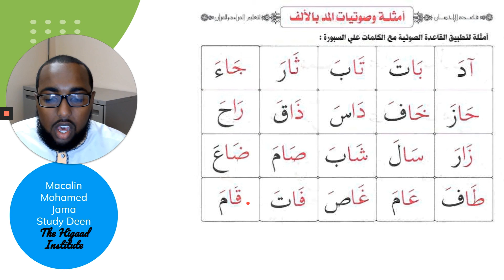GVAB19 - Page 62 Top